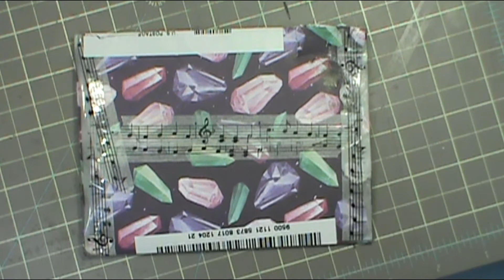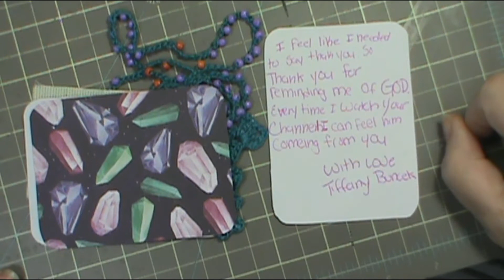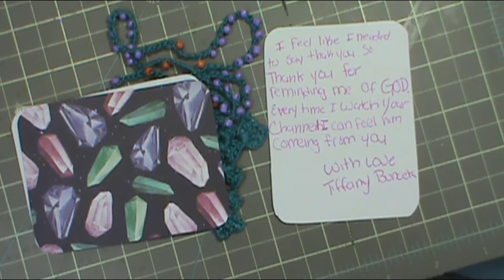Life Update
Thank you so much Tiffany. Your kindness touched my heart in a way that I could never truly express in words. Thank you all for loving me and supporting me and my channel as I share my love of crafting and Jesus Christ. Remember to practice your CPR Craft Pray Repeat. Thanks for visiting me today and happy crafting.
God Bless,
Sherry